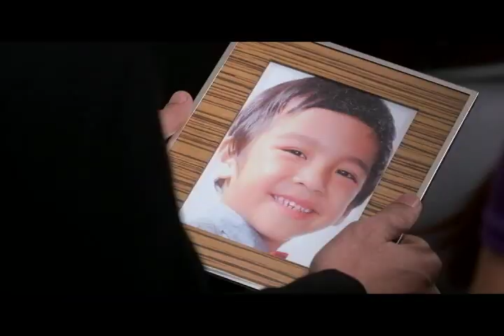Nasaan Ka Nang Kailangan Kita February 9, 2015 Teaser